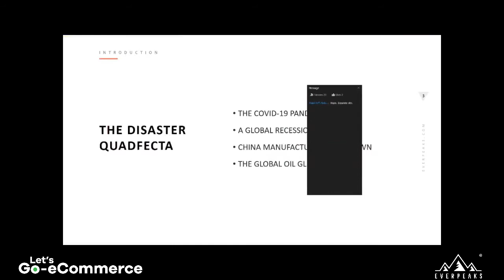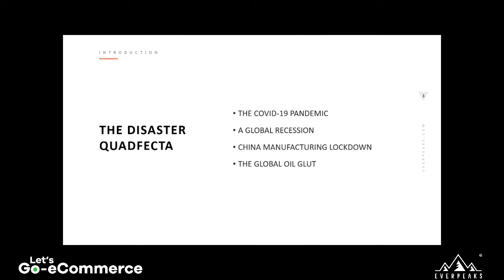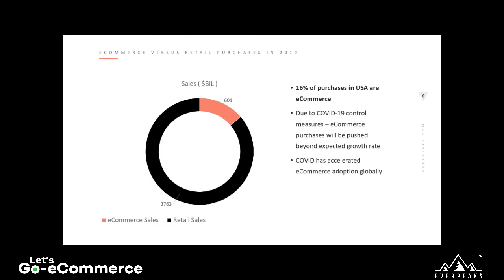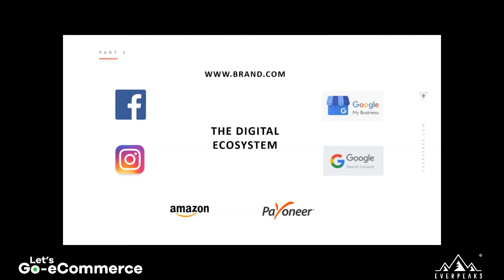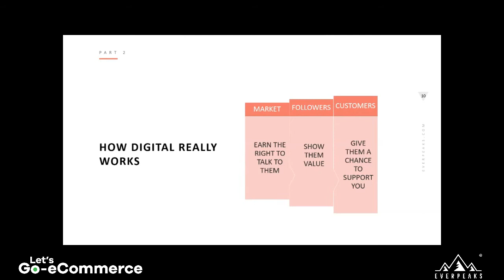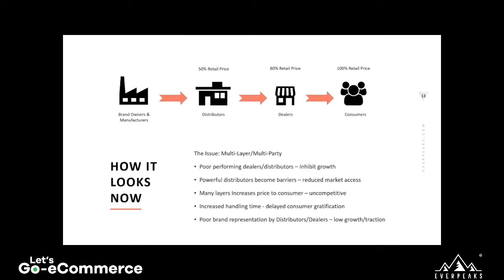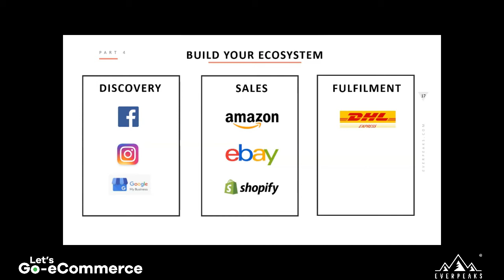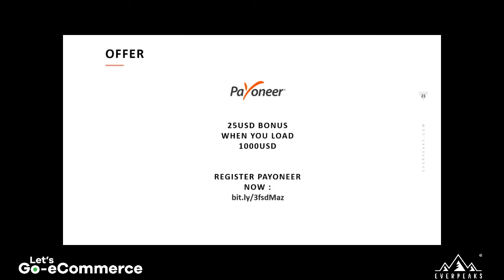The Do's and Don't's about starting a business in Amazon and eBay with Everpeaks.com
He and his team helped brand owners to set good footing for cross border eCommerce using Amazon and eBay platforms.

A lot of brand owners do not know how to capitalize their strength and manage it well when it comes to selling on international platforms.

Very insightful sharing by Jo on what you should have.